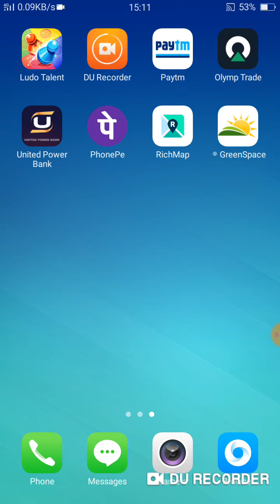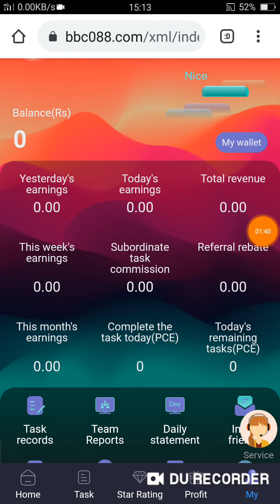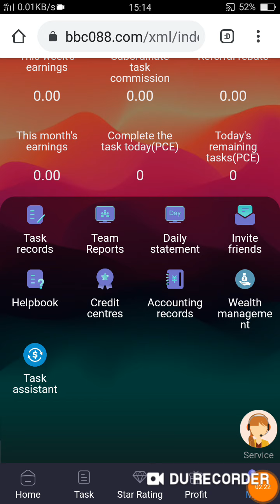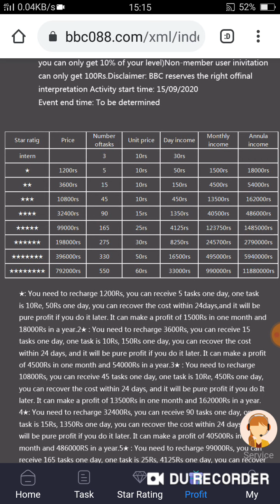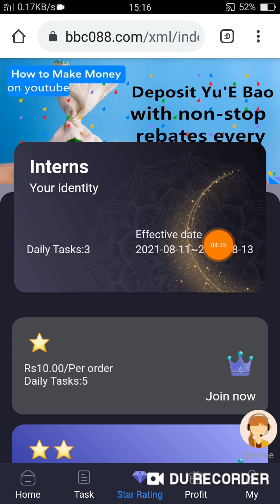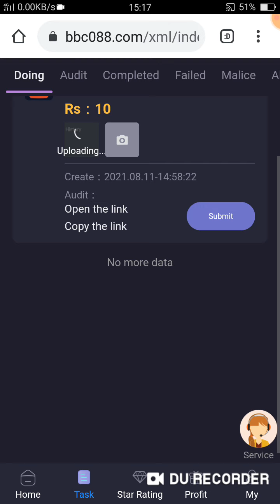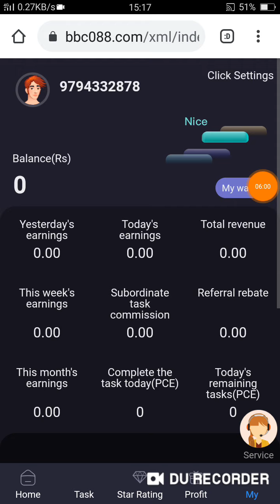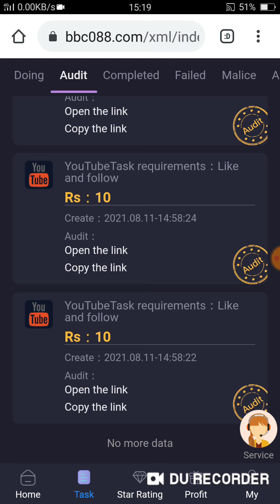BBC App full details|Fake or Real|Qithdraw proof|New task app today BBC app|abhishek loot offer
Play store earning app withdraw money earned

 abhishek loot offer online earning app 2021  abhishek Bhai loot offer